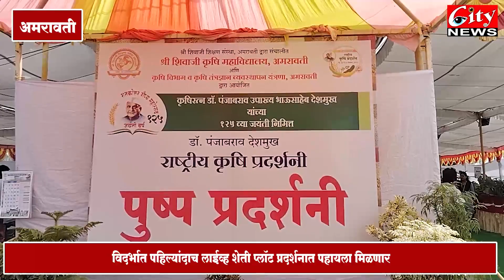डॉ. पंजाबराव_देशमुख_जयंती निमित्त राष्ट्रीय कृषि_प्रदर्शनी चे उदघाटन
विदर्भात पहिल्यांदाच लाईव्ह शेती प्लॉट प्रदर्शनात पहायला मिळणार
श्री शिवाजी_शिक्षण_संस्था वतीने आयोजन